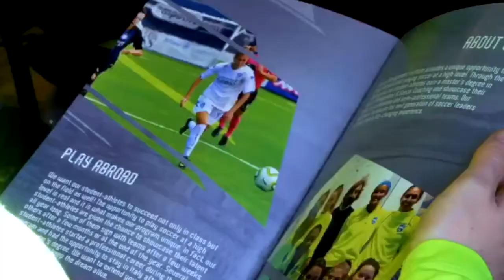Europe pro teams, universities & academies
Pro, semi-pro, universities & academies